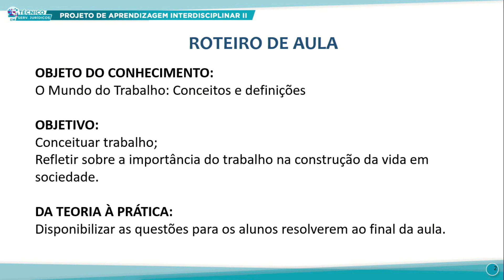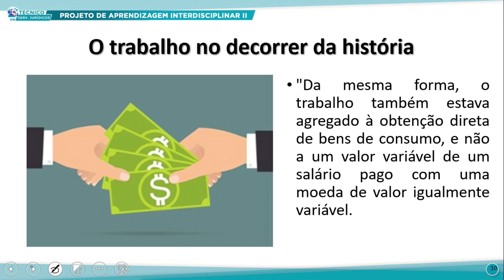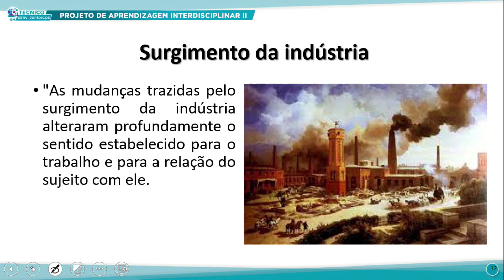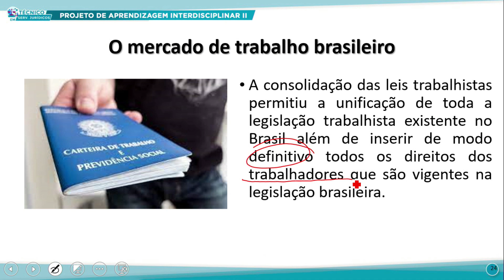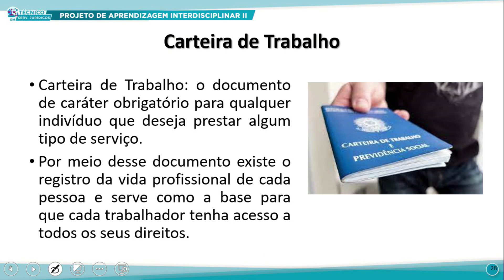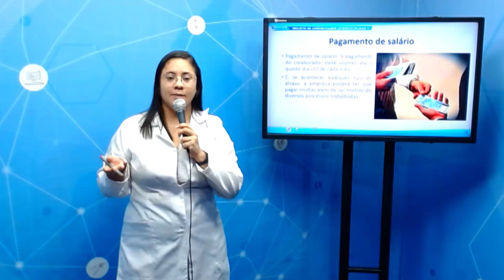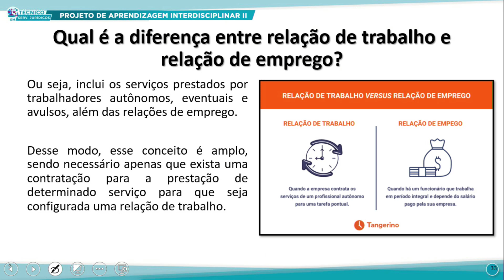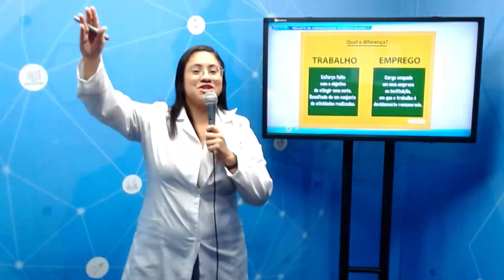TÉC SERVIÇOS JURÍDICOS MANHÃ PROJETO DE APREND INTERDISCIPLINAR II 06 10 2022 O MUNDO DO TRABALHO